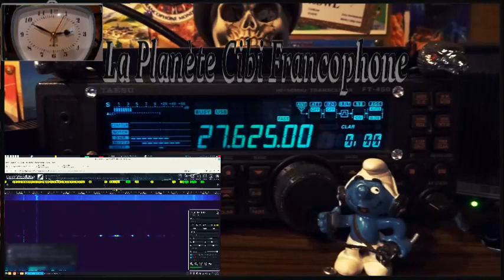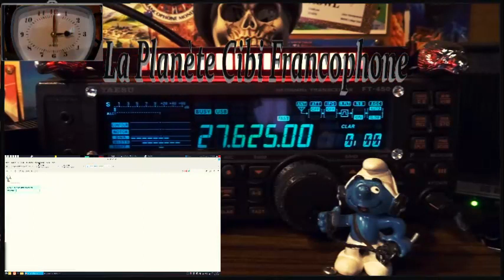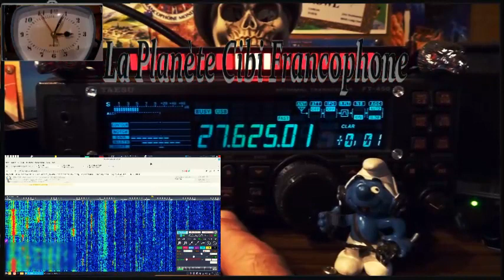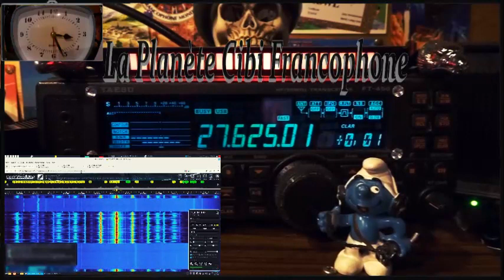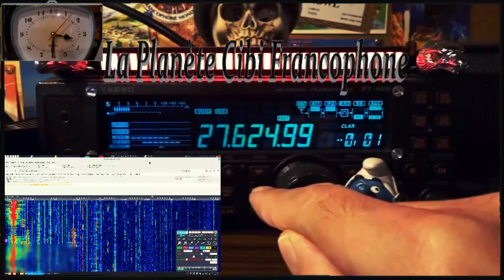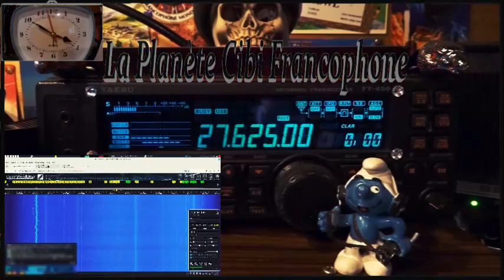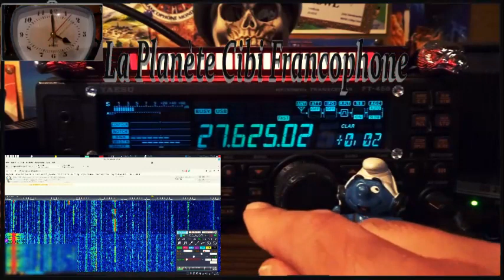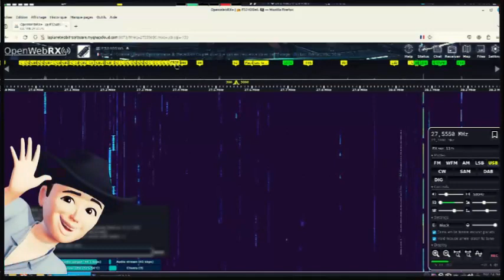🇫🇷 CB QSO journalier Bravo Charlie du 27.625 avec une propag qui change (12/03/2024)